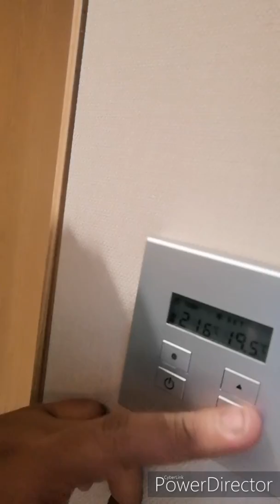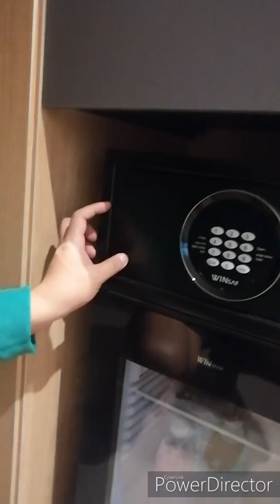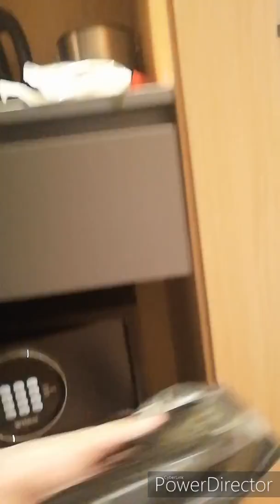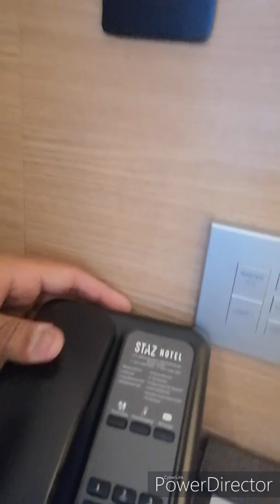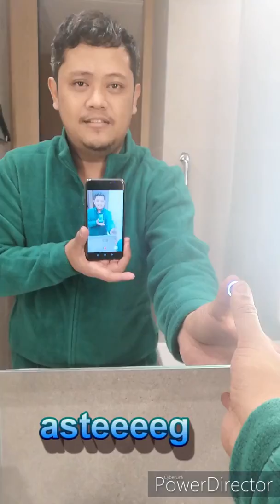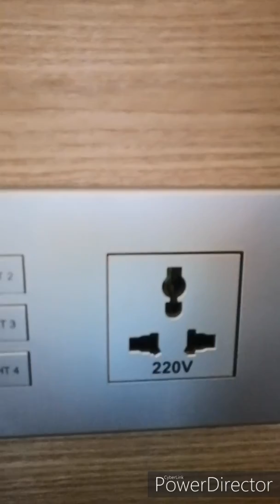Staz Hotel Room Tour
Hi guys, just wanna share you the hotel room which we have been staying during the visit in Seoul. Sorry 1st time ko gumawa ng vlog, pasensya na sa lapses, leave your comments para magawa ko ng maayos sa susunod ang mga new vids ko.
Maganda kasi yung hotel so I made a tour.

Staz Hotel Doksan (meron din sa Myeongdong), is a newly opened hotel in Doksan under Staz. 3 Star lang yan pero mukha ng 4-5 Star hahaha! pinakamaganda jan, WIFI is excellent! no lag, kaya nga d na ako bumili ng simcard sa Seoul kasi masasayang lang pera hahaha.

shoutout to TEAM HARMONY!!! and Staz Hotel and PowerDirector